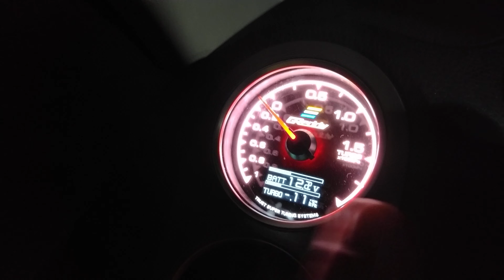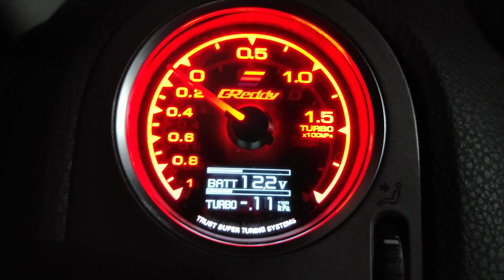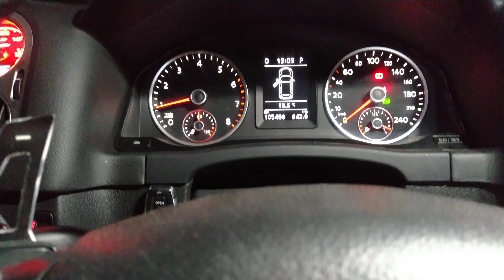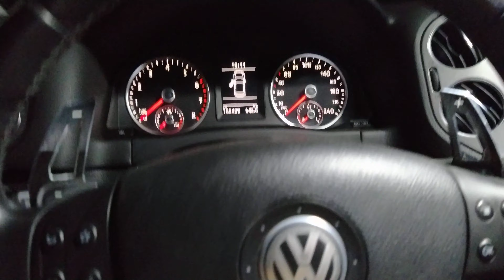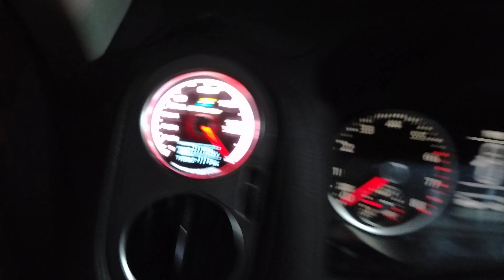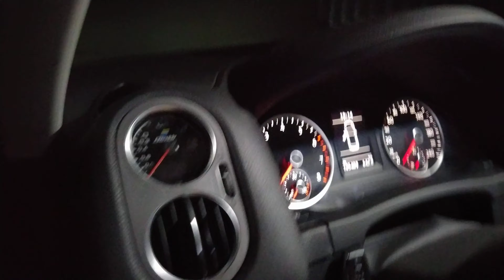difusor de escape na tiguan! donwpipe e marcador de pressão de turbo!